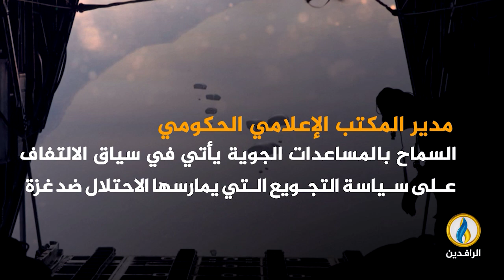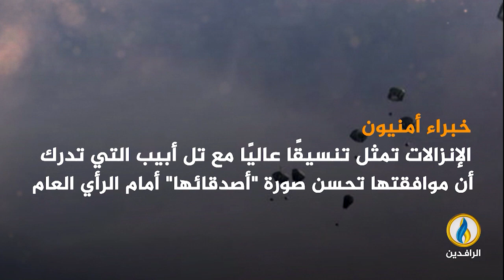انفوجرافيك | يعرقل وصولها إلى غزة برًا.. لماذا يسمح الاحتلال بإنزال المساعدات جوًا.